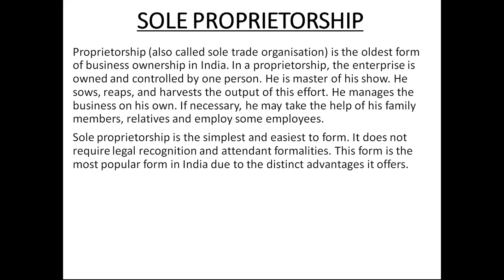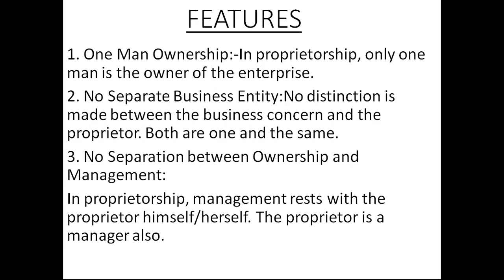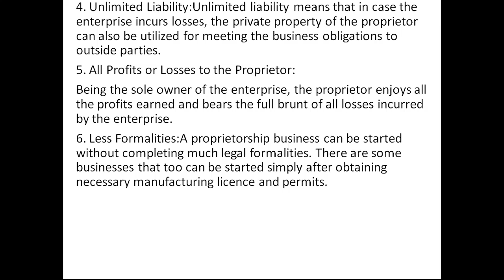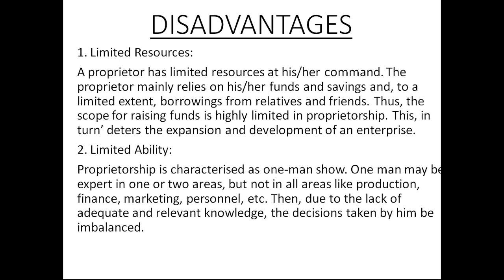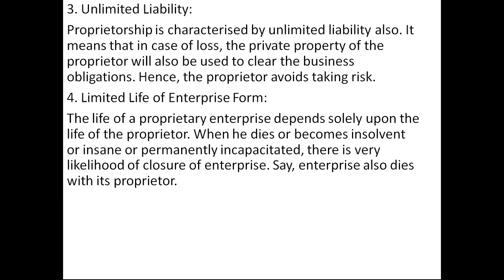Plus One Business Studies :Sole Proprietorship